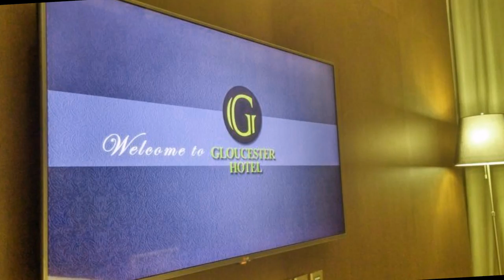Gloucester Hotel 4* Гонконг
Отель Gloucester Hotel 4* Гонконг

Отель Gloucester находится на побережье залива Козуэй-Бей. Из номеров открывается красивый вид на залив. К услугам гостей круглосуточная стойка регистрации и бесплатный WiFi на всей территории.

До станции метро Causeway Bay можно дойти от отеля Gloucester за 5 минут, поездка до выставочного и конференц-центра Гонконга занимает 5 минут. Неподалеку расположены такие торговые центры, как Times Square, Hysan Place и Sogo. Международный аэропорт Гонконга находится примерно в 35 минутах езды от отеля.

Номера оборудованы кондиционером и телевизором. Собственная ванная комната укомплектована феном, халатами и бесплатными туалетно-косметическими принадлежностями. К дополнительным удобствам относятся письменный стол, сейф и постельное белье.

На круглосуточной стойке регистрации предоставляются услуги консьержа и работает камера хранения багажа. Гостям предлагают также услуги отправки факса и ксерокопирования.

Ван-Чай — отличный выбор, если вам интересны бизнес, ночная жизнь и еда.

Экономьте на покупках  с Кэшбэк Сервис  Letyshops - более 700 известных магазинов. Высокий процент кэшбэка, партнерская программа. Бонус за регистрацию.